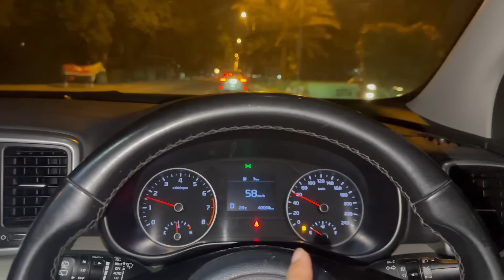Biyani Kay Boxes Bantay | Kanwal Ki Taraf Sy Verification Party